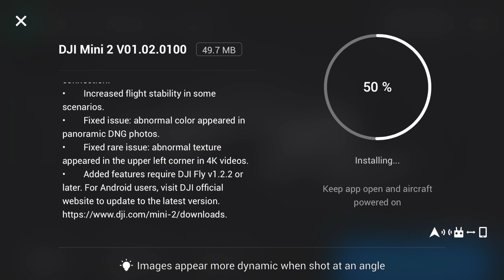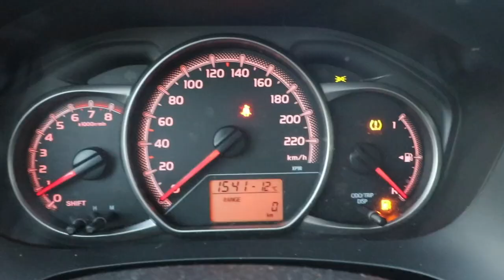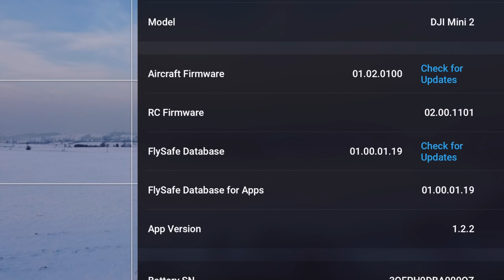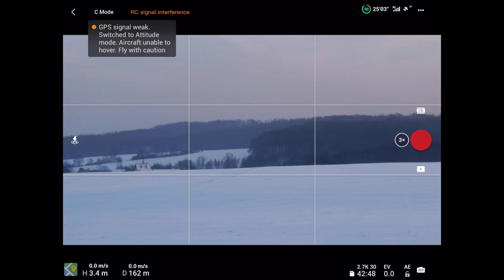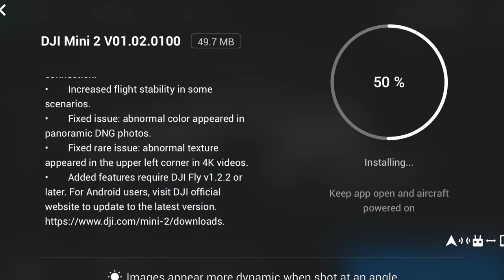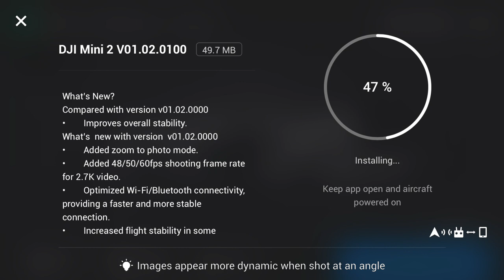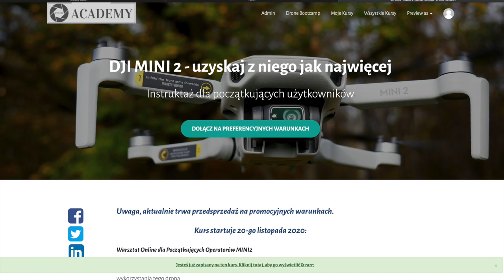MINI 2 FIRMWARE UPDATE V01.02.0100 Aktualizacja Oprogramowania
🚁Jeśli potrzebujesz kompleksowego wsparcia dot MINI 2 - zobacz mój przewodnik użytkownika dla DJI Mini 2

🕑 TIMESTAMPS:

0:00 Intro
2:21 2 x zoom dla trybu zdjęciowego
3:02 50 FPS dla rozdzielczości 2.7 K
5:28 lepsza jakość RAW
6:54 podsumowanie
7:30 darmowy warsztat online Filmujemy Dronem
7:49 Outro